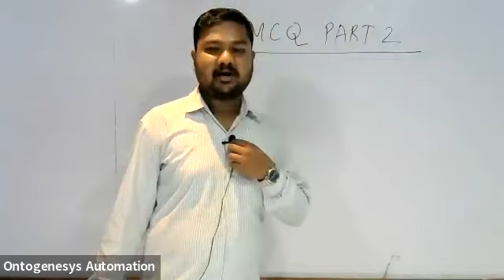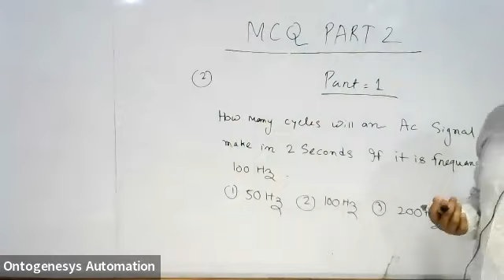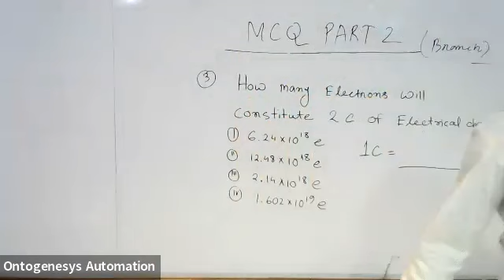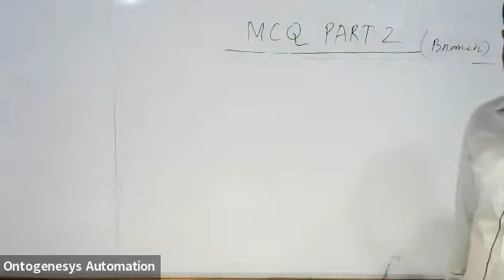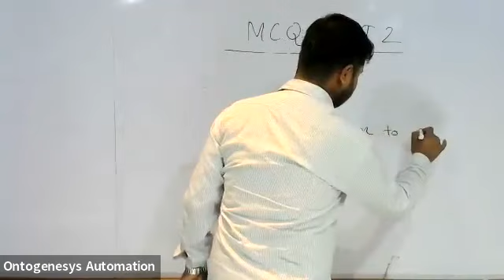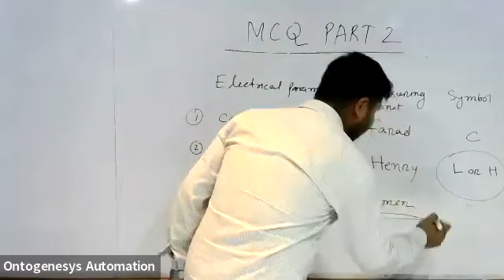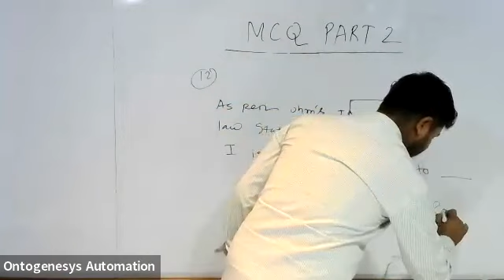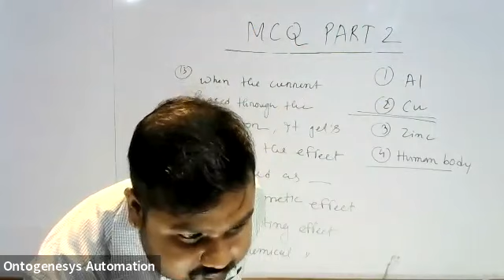ITI Basic Electricity MCQ Part 2